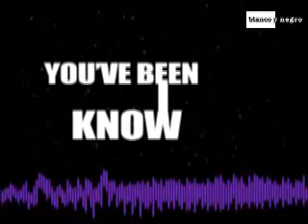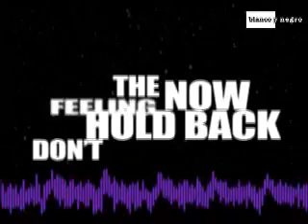StudioPunks feat. Katherine Ellis - Feed the fire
StudioPunks feat. Katherine Ellis - Feed the fire Blanco y Negro Music

☎ Todos los HITS de @blancoynegro en tu móvil llamando GRATIS al 2277 (Clientes Movistar, Vodafone y Orange España)